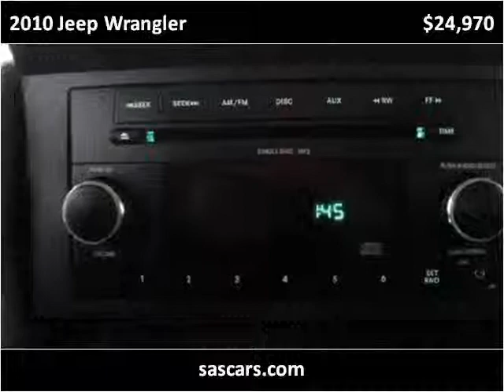2010 Jeep Wrangler Used Cars Hamburg, Buffalo, Krown Rust co